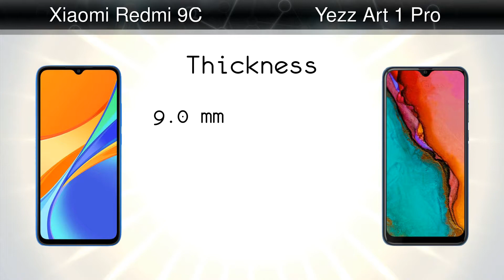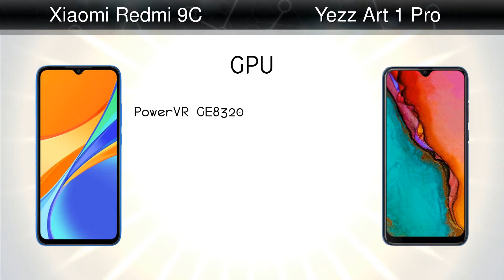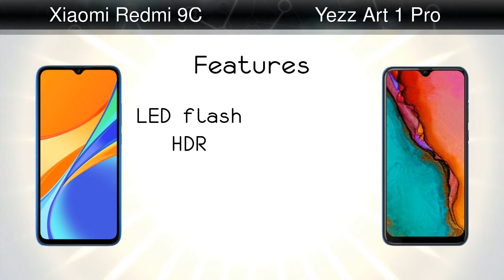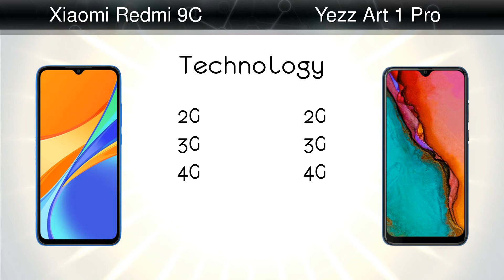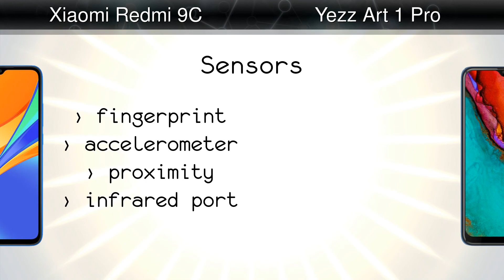Xiaomi Redmi 9C vs Yezz Art 1 Pro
Comparison: Xiaomi Redmi 9C vs Yezz Art 1 Pro